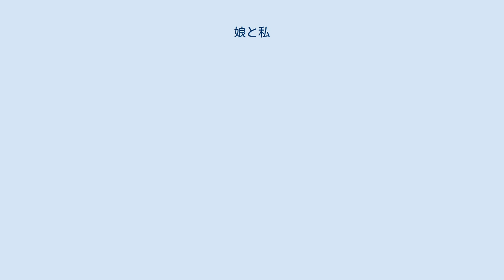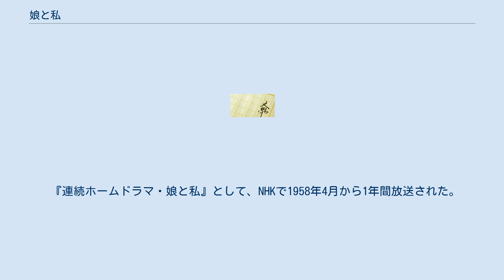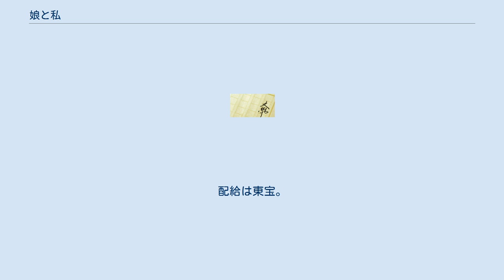娘と私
『娘と私』（むすめとわたし）は、獅子文六による小説。
 『主婦の友』1953年1月号から1956年5月号まで連載された。
獅子文六にとって初めての私小説で、ストーリーはもちろん、登場人物名もほぼ実在のモデルに準拠している。
1958年にNHKでラジオドラマ化された後、1961年4月からは『連続テレビ小説・娘と私』としてテレビドラマ化された。
その後も、1962年には映画化も行われたほか、フジテレビでもテレビドラマとして放送された。
 「私」は演劇を学ぶために留学したパリで現地の娘・エレーヌと結婚、帰国後に一人娘・麻里が生まれる。
エレーヌは病に倒れ、フランスへ戻ってそこで没する。
「私」はその後、麻里との2人だけの生活を経て再婚。
戦中・戦後を経て、やがて麻里は結婚する。
 作中には『悦ちゃん』『海軍』『てんやわんや』『自由学校』など、それまでに発表された作品の執筆時のエピソードも描かれている。
 『連続ホームドラマ・娘と私』として、NHKで1958年4月から1年間放送された。
放送ライブラリーにて、この放送の第1回が公開されている。
 半世紀以上にわたって続く連続テレビ小説の第1作である。
連続テレビ小説では唯一の1回20分放送作品である（放送時間が、シリーズとしては現時点で最初で最後）。
また、再放送の時間も13時台から放送された唯一の作品でもある（本作は放送時間が朝8:40 - 9:00であった(再放送は13:00 - 13:20)）。
次作『あしたの風』以降は、1回15分となる。
 本作は月曜日から金曜日までの週5日の放送であった。
次作『あしたの風』以降は土曜日の放送が実施された週6日の放送となり、2020年前期放映の『エール』まで週5日放送の作品が途絶える。
 主人公は「私」と表記された。
連続テレビ小説シリーズ史上、主人公が特定の氏名を持たない唯一の作品であるとともに、数少ない男性主演作品である。
役者のセリフよりも情景描写の「語り」が中心におかれていた。
語り・セリフともに、原作小説の文章が多用されていた。
 当時はビデオ技術が不十分であり、ほとんどの放送資料が消失しているために全話通しての再放送もソフト化も不可能である。
NHKアーカイブス保存番組検索によると166回、179回、最終回が現存している。
また放送ライブラリーでも、最終回が公開されている。
 『梅ちゃん先生』（2012年度上半期）第155話で、当時の時代背景の説明で簡単ではあるが言及された。
 主な出演者 ほか スタッフ 1958年のラジオドラマ版と同一のスタッフで製作された。
 フジテレビ系で1966年10月4日 - 1967年4月4日に放送。
「国際羊毛事務局」の単独提供で、「ウール・アワー」という冠が付いている。
 主な出演者（フジテレビ版） スタッフ（フジテレビ版） 1962年4月1日公開。
製作は東京映画。
配給は東宝。
併映は『女難コースを突破せよ』（監督：筧正典。主演：小林桂樹）と、短編記録映画『皇太子ご夫妻のアジア旅行』（構成・編集：渡辺武仁）。